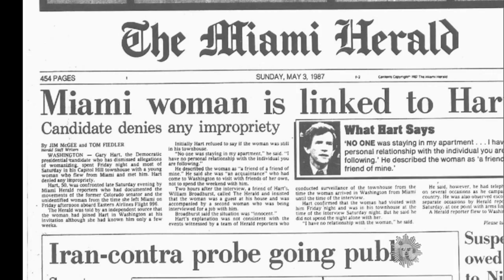Almanac: Gary Hart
Twenty-nine years ago today former Colorado Senator Gary Hart quit the Democratic race for president, his abrupt exit coming after a media frenzy hunting for evidence of an affair. Charles Osgood reports on the scandal that developed after Hart challenged the press to investigate - and they did.